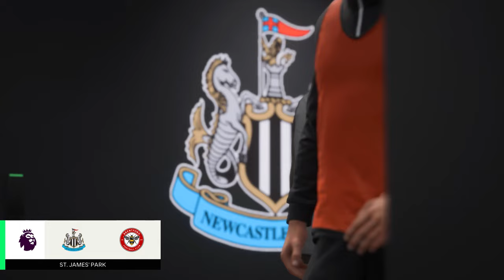FC 24 | How to Create A Good Looking Player #31  DUTCH  XAVI LEHMANN